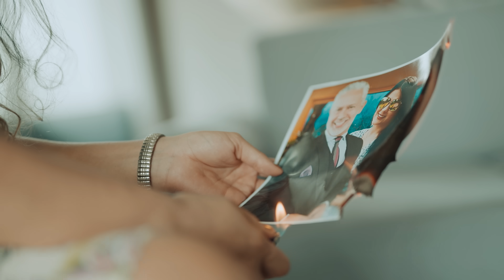Divorciada- Soraya Corazon de Madera ( Video Oficial)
D I V O R C I A D A
Disponible en sus plaformas digitales y tambien en KARAOKE

LETRA:
Levanta la cara
amiga del alma
que tu no estás sola
somos en el mundo más
que hemos cruzado el mismo camino
hemos enfrentado un mismo destino
pero aquí seguimos de pie y con más ganas
porque somos mujeres
y sabemos luchar
DIVORCIADAS
pero nunca vencidas
con más fuerza
para enfrentar la vida
con más ganas
de amar sin medida
porque somos mujeres
y sabemos luchar
somos el fruto prohibido
que Dios les ha dado
a esos seres tan raros
que no nos saben valorar.

AYY NO HAY MAL QUE DURE CIEN AÑOS
TE LO DICE SORAYA CORAZON DE MADERA

si alguien te critica
tu sigue adelante
que no eres la única
 que hemos vivido
dolor y desdicha
 y teniendo marido
 muriendo en soledad
pero aquí seguimos
de pie y con más ganas
porque somos mujeres
 y nada nos detendrá
DIVORCIADAS
pero nunca vencidas
con más fuerza
con más ganas de amar sin medidas
porque somos mujeres y sabemos luchar
DIVORCIADAS
pero nunca vencidas
con más fuerza
y sabemos luchar.